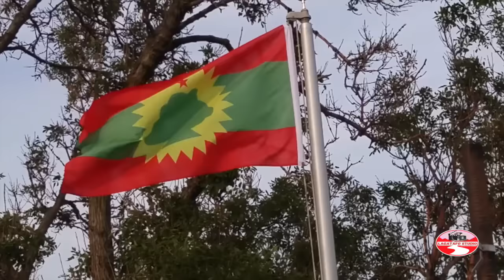KORA ABO 2015 **WBO DINNER PARTY** AUG. 4,2015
"Lagatafo Studio best for Oromia entertainment"
Lagatafo Studio requests for subscription to its YouTube Channel to get the latest and exciting Oromo song/Music. If you happen to have any new Oromo Song, please forward to Lagatafo Studio
Yes! Together We Can!
Oromia shall be free!
Lagatafo Studio